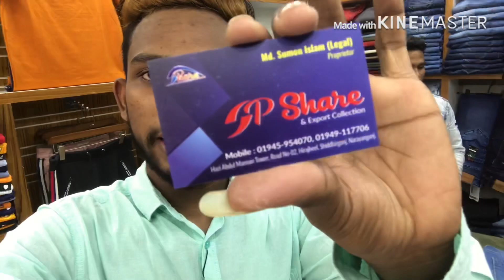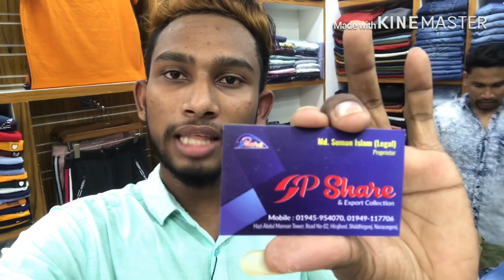😱Wow এই শীতে সেরা অফার মাত্য 190 টাকায়👖প্যান্ট 😱 | SP SHARE & Export collection | Akash_hossen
ঠিকানা: Hazi Abdul Mannan Tower,Road on- 2, Hirajheel, সিদ্ধিরগঞ্জ
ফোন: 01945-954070